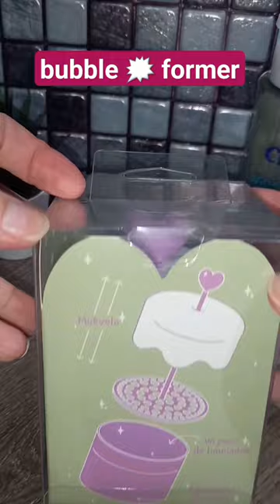Funny bubble former. Must have, for your beauty gadgets👍2024